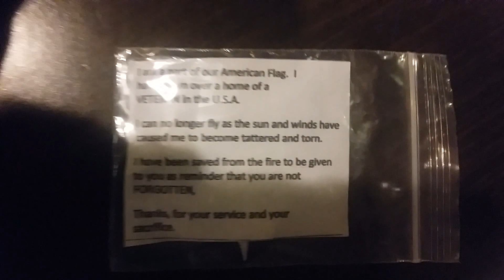20160205 063847 Midway STAR